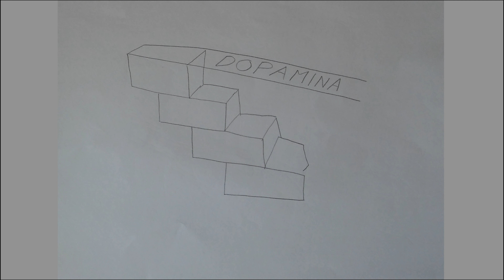Dopamina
Surviving the corona apocalypse!